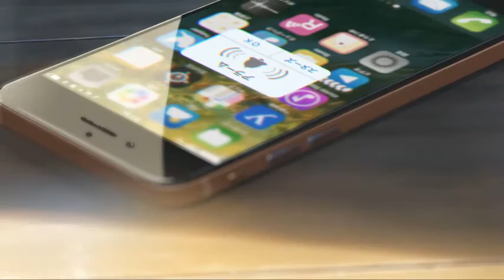Kataware Doki - Kimi no Na wa ( Your Name ) Tribute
Tribute Kimi no Na wa ( Your Name ) -  Kataware Doki